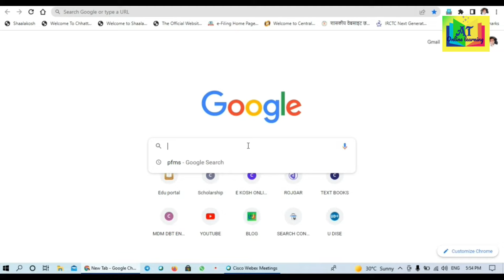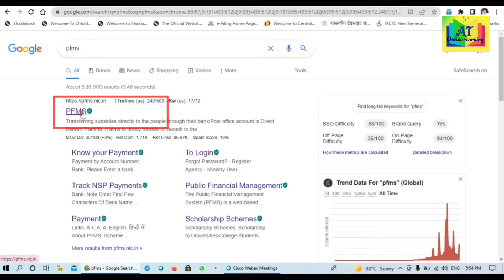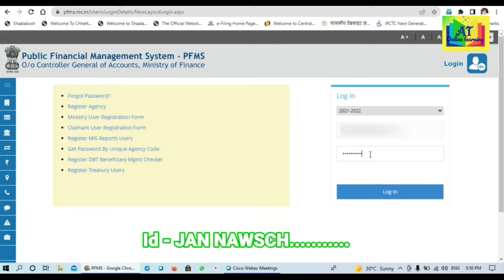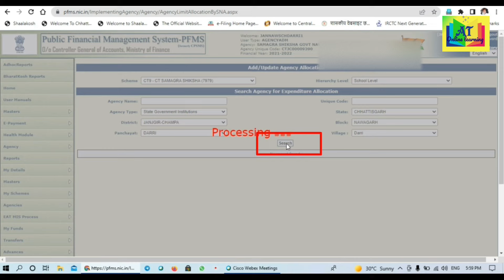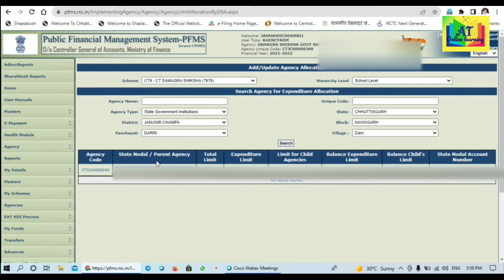Pfms drawing limits। Pfms से जाने विद्यालय की अनुदान राशि और खर्च सीमा । Pfms acount details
नमस्कार सभी को
 इस वीडियो में हम Pfms (public finance managment system)  से जुड़े हुए महत्वपूर्ण बिन्दुओ के बारे में जानेंगे ।
* pfms से विद्यालय अनुदान की राशि देखना
* खर्च सीमा कितनी है देखना

*👇👇📚📚Educational link-